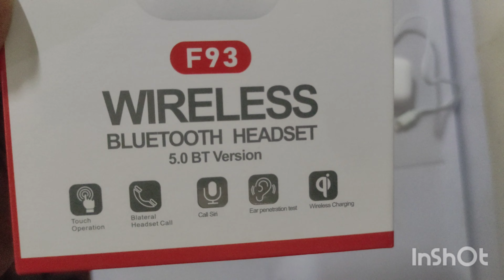Focus F93 Wireless Bluetooth Headset | Unboxing | Bluetooth 5.0 | Mehfuj Ahmad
@PlanetMvlogs Unboxing focus F93 wireless bluetooth Headset